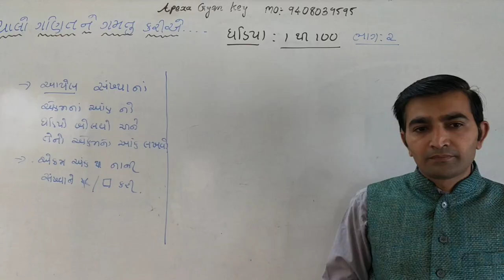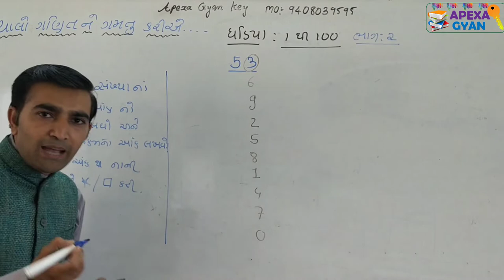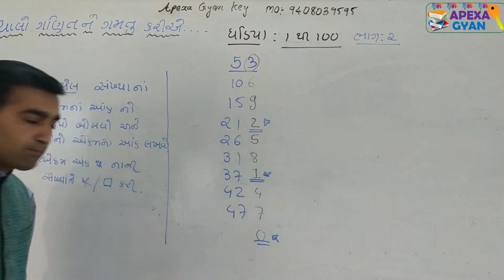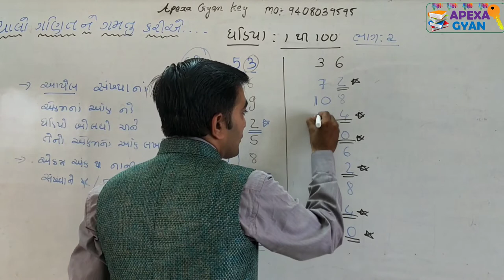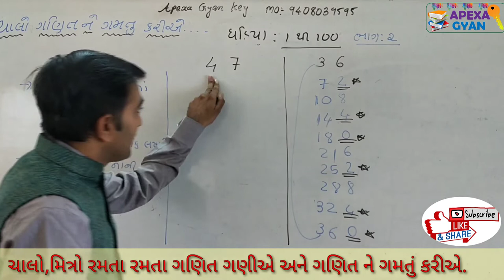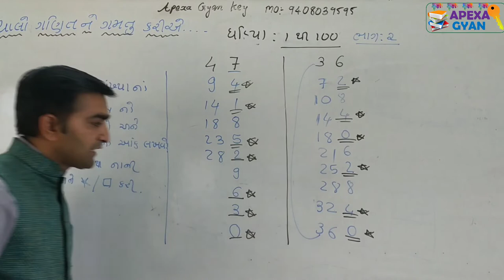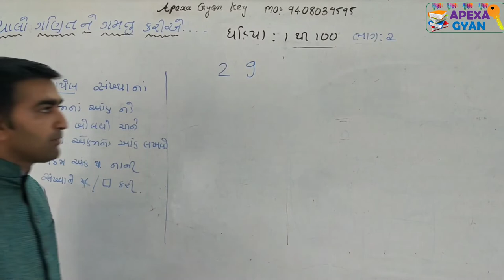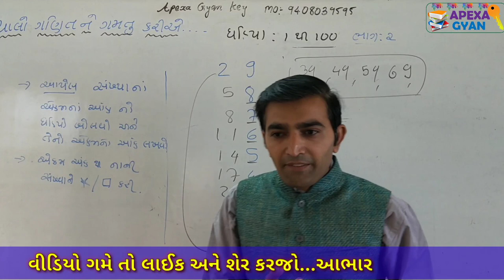1 થી 100 ના ઘડિયા જાતે બનાવો ભાગ-2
નમસ્તે મિત્રો,આજે  આ વીડિયો માં વૈદિક પદ્ધતિ દ્વારા 1 થી 100 સુધી ના ઘડિયા જાતે કઈ રીતે બનાવી શકાય છે તે સમજવાનો પ્રયાસ કરવામાં આવ્યો છે.
ગણિત ને ગમતું કરીએ...જે અંતર્ગત આજે ઘડિયા ની સુપર વૈદિક મેથડ સમજાવીશ જેથી બાળકો ને ગણિત નો ડર દૂર થશે અને ગણિત ગમતું કરવાનો અમારો પ્રયાસ છે.